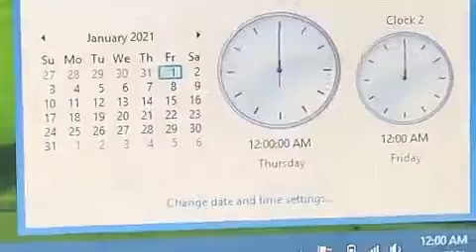Live Again Perfectly Timed With The New Year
Last year was a journey but we all made it in the end. No matter who you are just know from now on, your one of the Dead Beats for life now.

If you haven't heard the song before I highly recommend you check it out